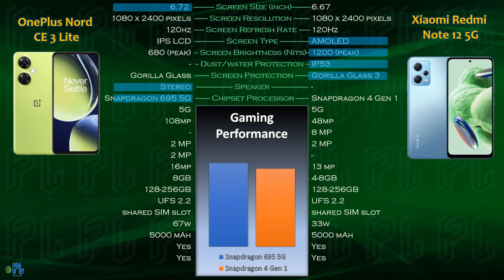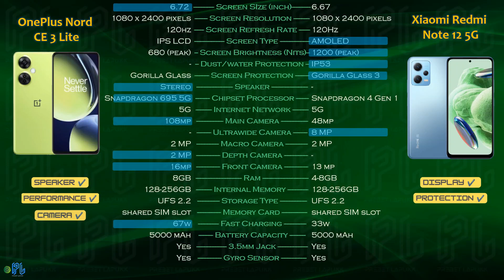OnePlus Nord CE 3 Lite vs Xiaomi Redmi Note 12 5G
OnePlus Nord CE 3 Lite vs Xiaomi Redmi Note 12 5G. Summary information and comparison.